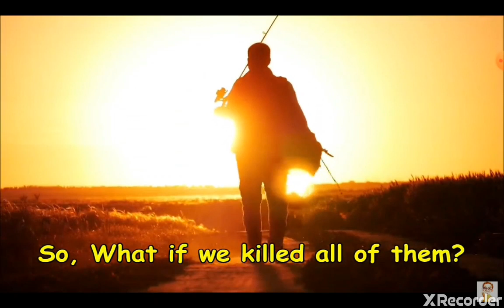What if humans killed all the sharks?